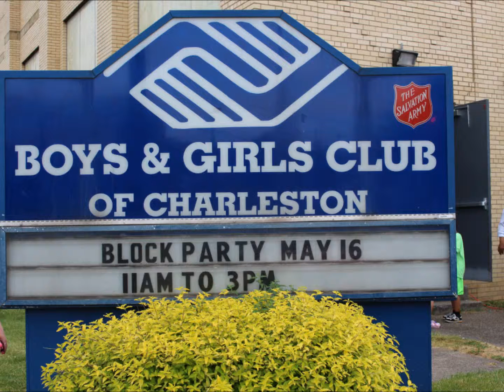Awesome -The Fathers House MBC Choir 051615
The Father's House Missionary Baptist Church
Rev. Dr. Lloyd A. Hill, Pastor /
Charleston, WV
A JAM PRODUCTION - 70.3 Media JAM